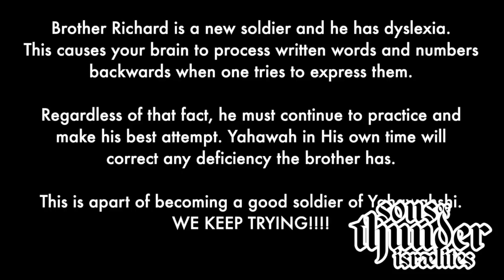Sons Of Thunder: Is a Menorah a graven image?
Sons Of Thunder Israelites are a Hebrew Israelite Bible School that empowers and educates young Black, Native American and Hispanics about their history and biblical background. We teach Prophecy, History as well as Social values along with a moral approach to living in todays society.